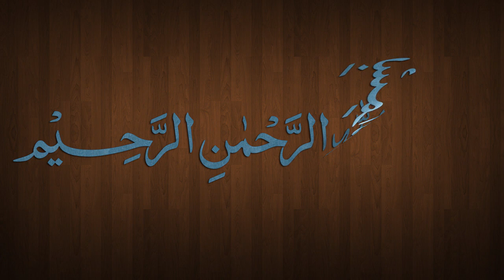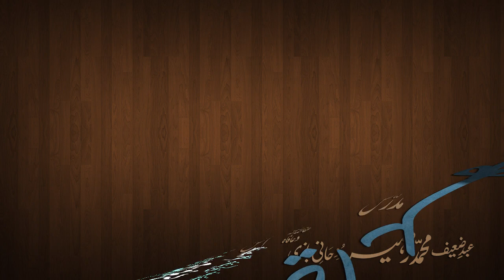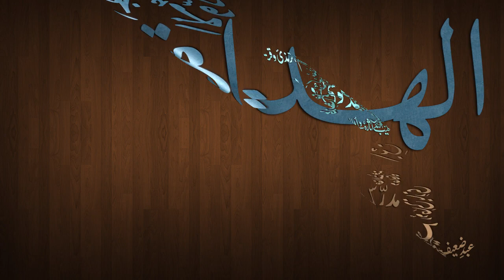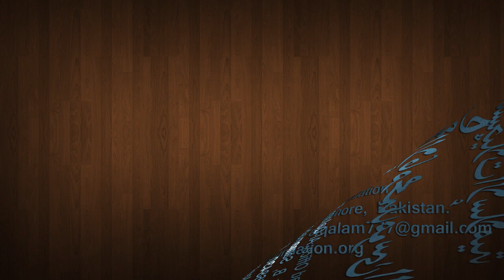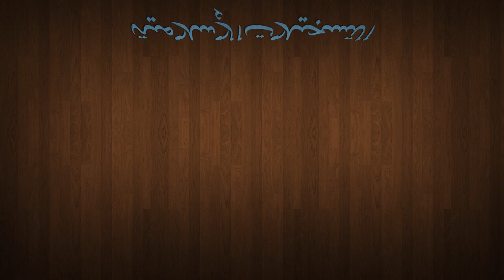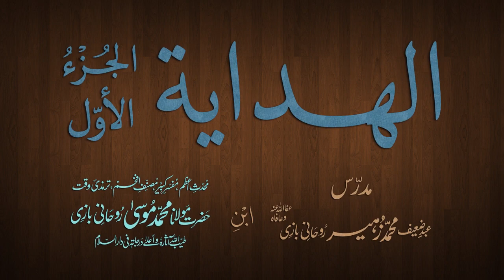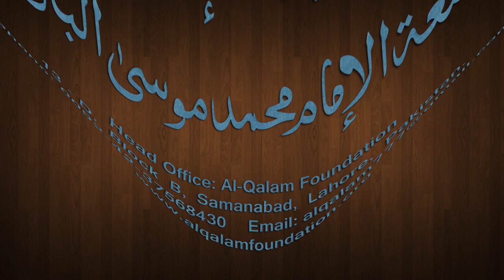Hidaya Juz 1 Dars - 46 - page - 096 - by Maulana Muhammad Zuhair Albazi - 13/12/2012